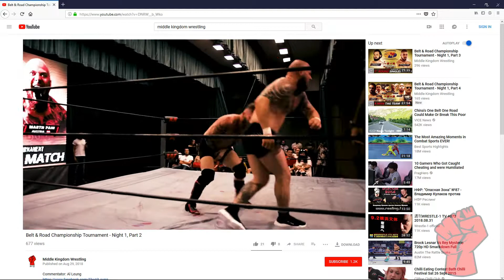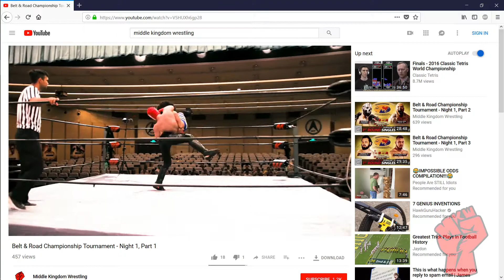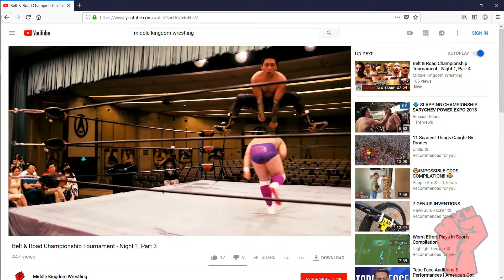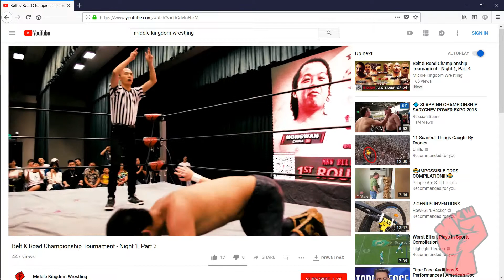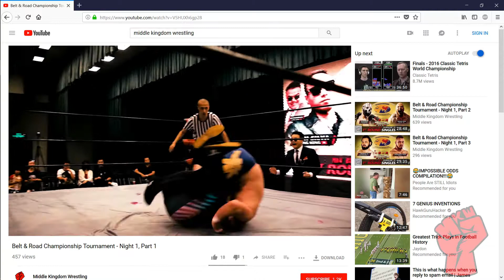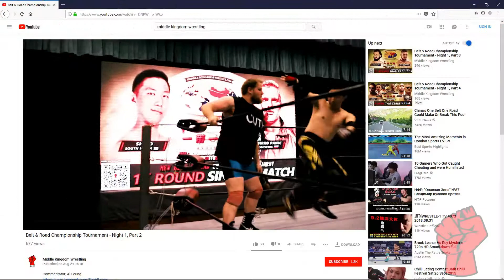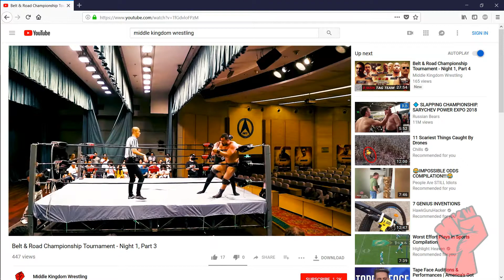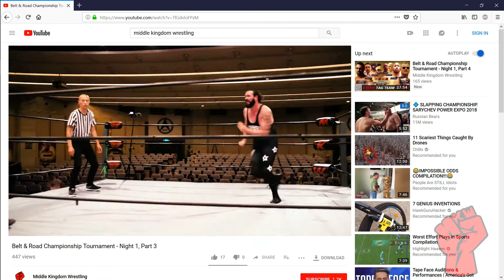Belt & Road Championship Tournament: Baliyan Akki vs. Martn Pain vs. Black Mamba; more！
Commentator: Al Leung

MKW Belt And Road Title Tournament Semi Final Three Way Match
Black Mamba vs. Baliyan Akki vs. Martn Pain

Ash Silva (w/Chairman Al & Lady Marie) vs. Nuwakote Tiger vs. Shiho

Who will advance to the tournament finals!?

Video Editor: Tony Daniels Twin Cherry Studios